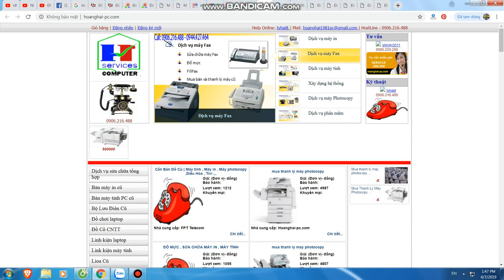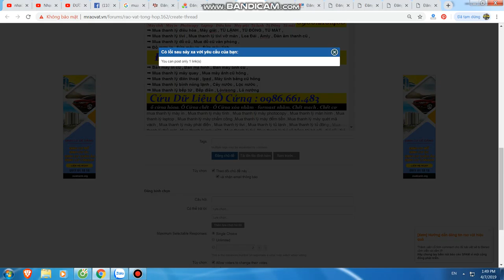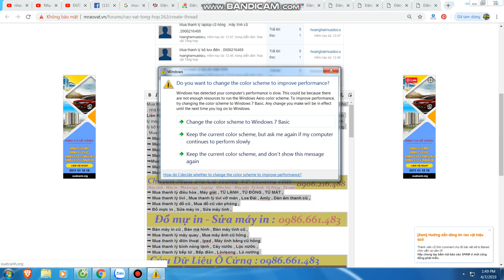Mua thanh lý máy in tại hà nội | Mua thanh lý máy photocopy | 0906216488